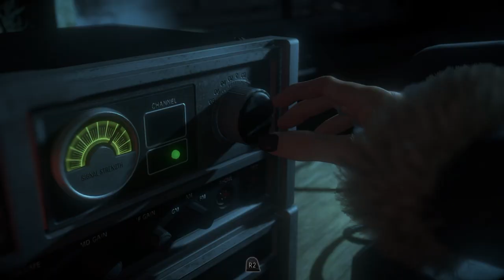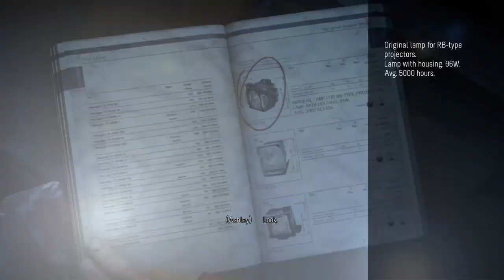I KNEW THIS MAN WAS AN OPP THE WHOLE TIME | UNTIL DAWN #5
Thank you guys so much for watching and supporting, love always and don't forget stayhydrated​​ ❤